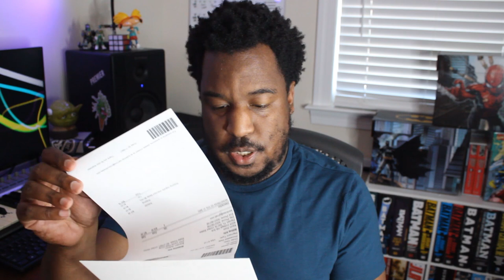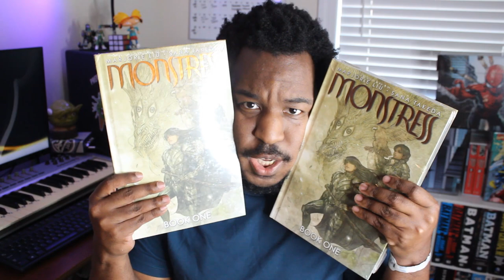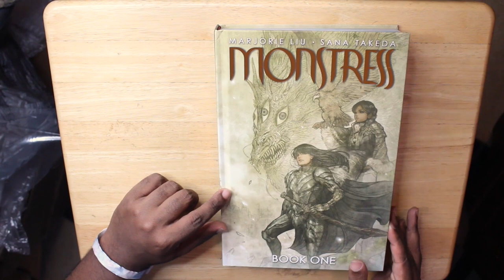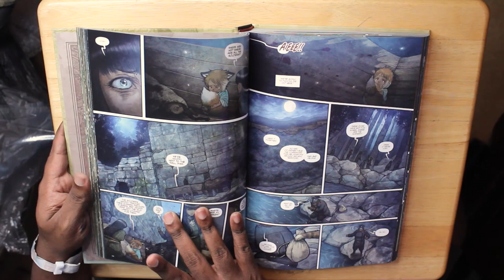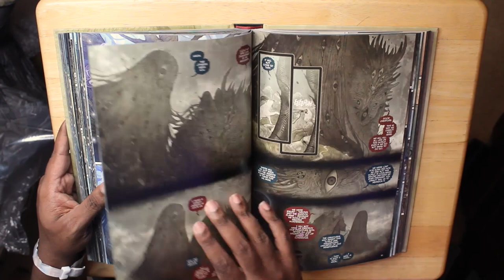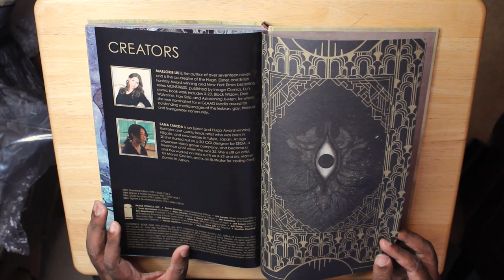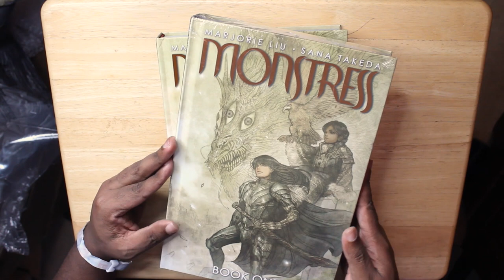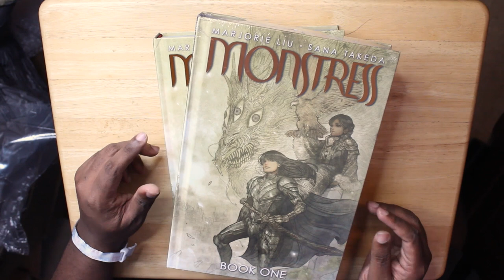Unboxing an AOK from the K-SQUAD! | Monstress Deluxe Vol. 1 | Image Comics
When K Squad member Kev asked if he could send an AOK, I said "Of course!" Kev doesn't read any Marvel or DC comics, and reads a MASSIVE amount of indie titles. Watch as I unbox this package from InStockTrades and give you an overview of this beautiful Monstress Deluxe Hardcover.

Want to be eligible for giveaways, join our book club and more? Check out the K Squad group on Facebook.